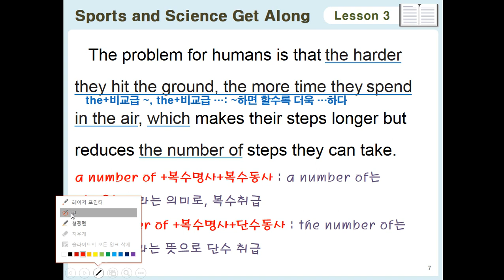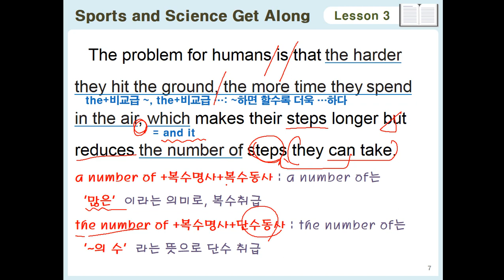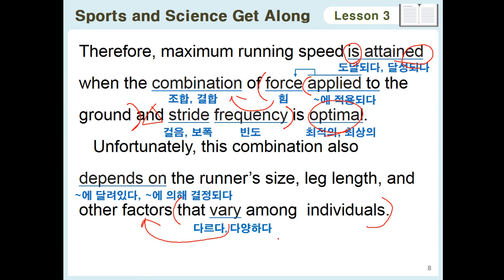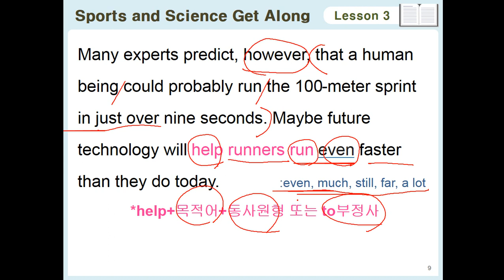2019 천안쌍용고 2학년 영어1 비상(홍) Lesson3_02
강의를 꼭 듣고 수업에 참여하세요~